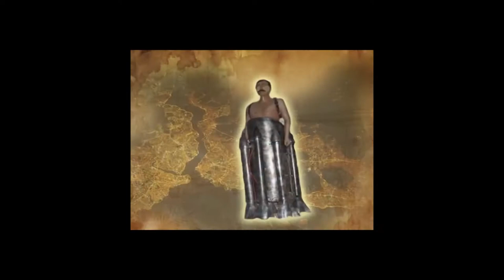Bilime katkısı olan İslam alimleri 5. bölüm Lagari Hasan Çelebi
Seyran TV'ye hoş geldiniz.
Bu videoda dikey uçuşu ilk defa gerçekleştirmiş olan Lagari Hasan Çelebi hakkında kısaca bilgi verdik. Bilime katkısı olan bütün insanlar elbette değerlidir. Ama biz burada örnek olması açısından sadece bir kaçını ele aldık. Umarım faydalı bir video olur.
İyi seyirler.

Seyran TV
Sanal dünyada insani değerleri anlatarak, bu yolda bir damla olmak.

Seyrettiğiniz için teşekkürler.